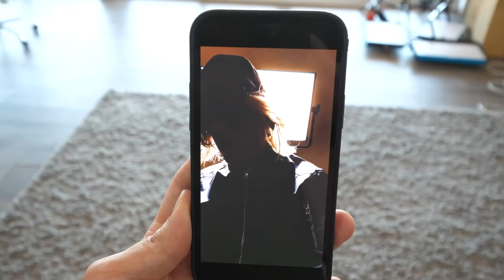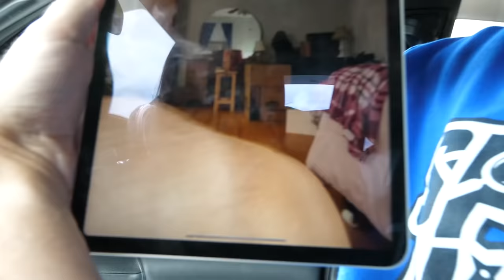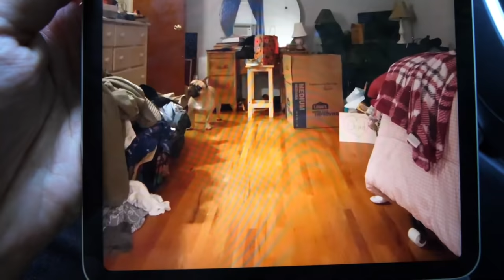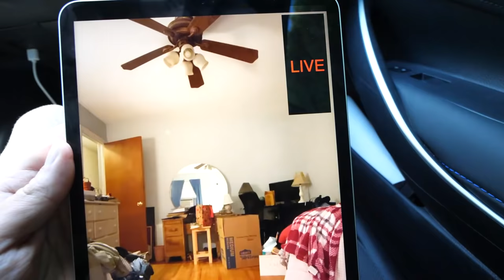HE ATE MY DOG! Chad Wild Clay's Brother is Evil and Shocking!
Chad's Brother is Crazy!

After Chad Wild Clay made "IS MY BROTHER GOOD or EVIL?", Vy Qwaint created "THEY TOOK MY BROTHER", Daniel Gizmo uploaded "CHAD WILD CLAY Has a BROTHER?", and Melvin PZ9 filmed "Um... a TURTLE? Spy Ninjas Got a New Pet in Real Life and in Roblox Adopt Me" Daniel gets a phone call from a mysterious person! They said that they ate Douglas! However, Daniel doesn't believe him and Melvin, Regina, and Daniel go investigate to find out what really happened to Douglas. They pick up a clue that leads them to Mcdonalds. While there they find a Douglas statue and a Hacker shows up looking for it! The hacker is on the phone with the person who said he ate Douglas! They shake the hacker and scan the statue for any clues. Daniel finds a QR code on the bottom and after he scans it with his iPad he connects him on a facetime call with Douglas! Suddenly Douglas knocks the camera over and they still have no way of rescuing him right away. Daniel is saddened by this, but Melvin and Regina sing him a song about Douglas and they vow to find him!